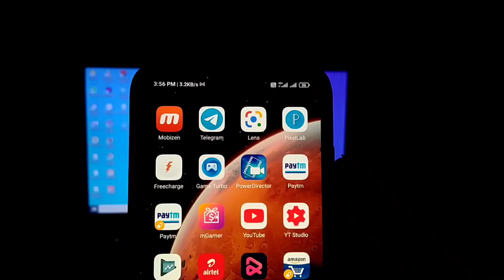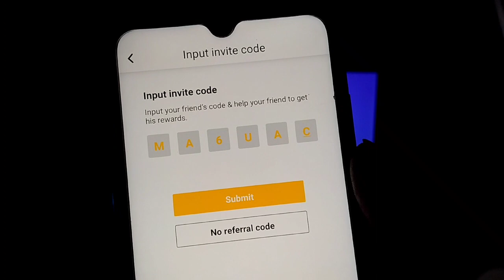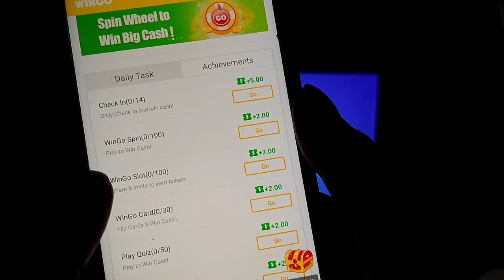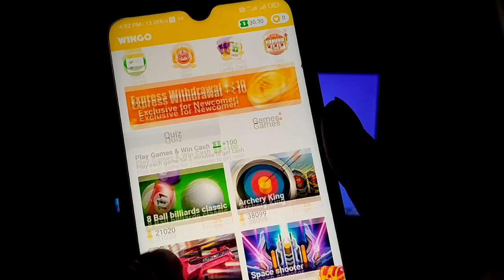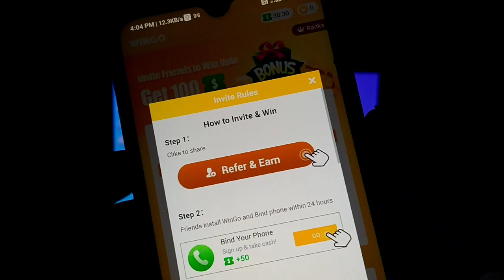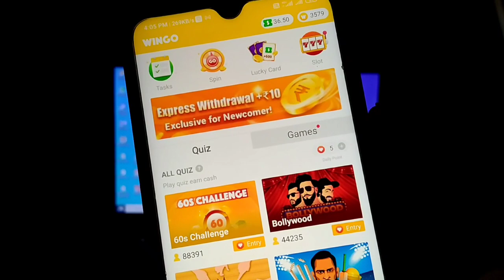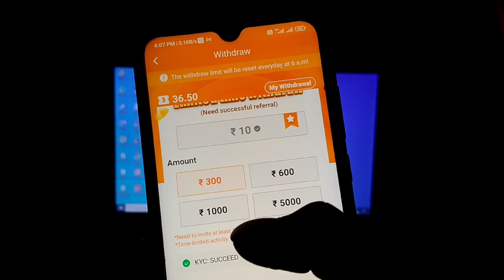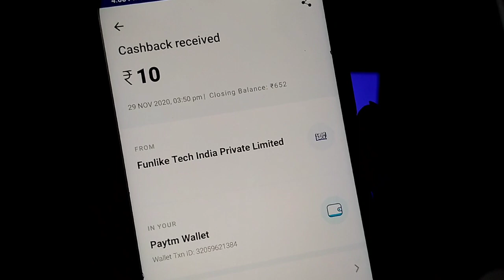New Earning App Refer & Get ₹100 Rs | Free Paytm Cash | New Earning App Daily Without Investments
hello guys ajke is video me up logo bataunga ki kaise uplog refer karke game khel kar free mein paytm cash kama shakte ho uske liye video ko last tak dekho .

√ Refer Code :- M6AUAC

                        🙏 Content Cover 🙏

                        [ Technical Ghosh ]

                        [ Technical Ghosh ]

                      [ Technical Ghosh ]

                      [ Technical Ghosh ]